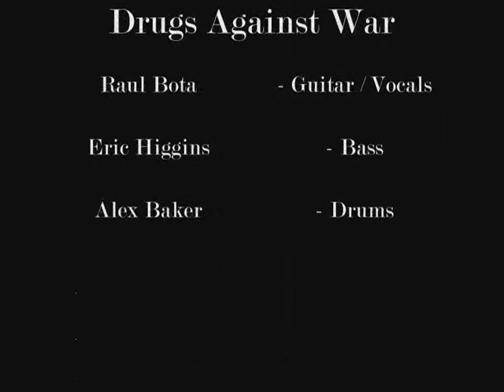Drugs Against War - Band Warfare 2013